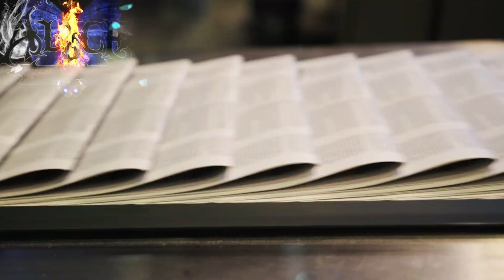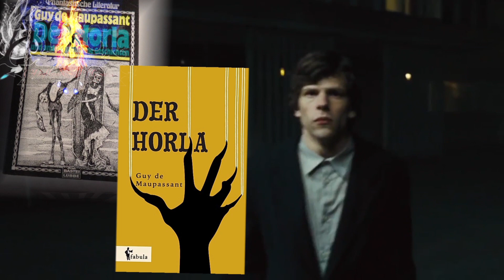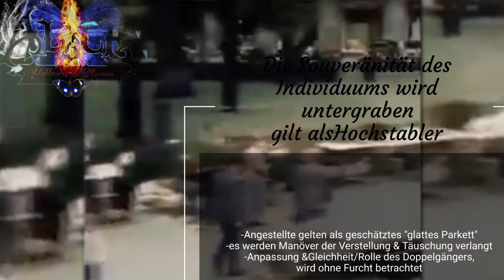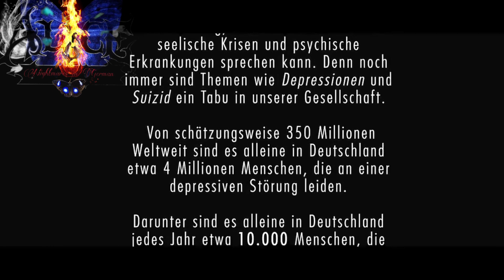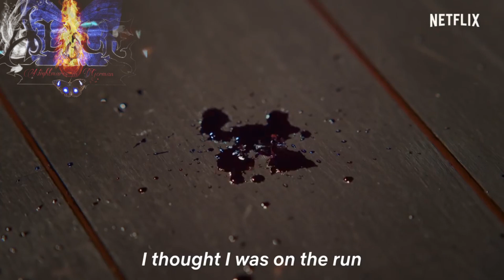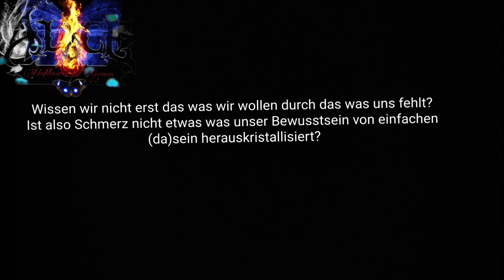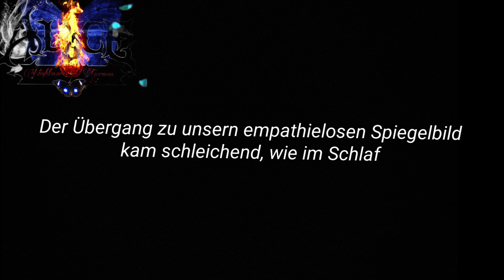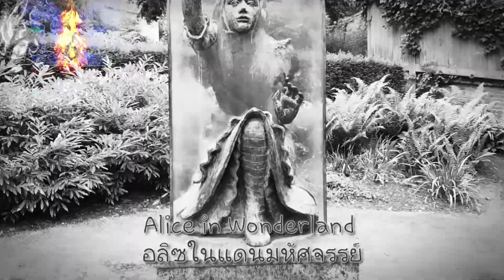"Behind the Looking glasses" Erst außerhalb seiner kommt das Ich zum Selbst - DOKUMENTATION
Der Anlass für dieses Video war eigentlich ein Bild was Ichvzum Thema gemalt habe, und ein poetischer Text den Ich dazu schrieb (Link hier:)

Zum Thema "Hinter dem Spiegel".

Dabei bin Ich auf eine Seite gestoßen,  die die "Behind the looking Glasses " Skulptur in Guildford Castle Grounds interpretiert hat... in dieser Analyse wurde übertragen, das es 3 Wege für uns gibt, wie wir damit umgehen, wenn wir durch den Spiegel gegangen sind.

1. Der "Zombiepfad" Man stellt seine Emotionen aus oder schiebt sie beiseite und funktioniert nur noch.
2. Man verkommt in absoluter Selbstzweifel, einen Abgrund der keinen Ausweg mehr sieht (wobei man nicht nur seine Emotionen isoliert, sondern man sich selbst, nur in einer endlosschlaufe)

Dieser Weg ist der schlechteste und sollte niemanden ereilen.

3. Der Weg, wo man sich weigert , den Schmerz zu betäuben.
Der Weg den Schmerz zuzulassen.

[Dabei ist zu bemerken dass diese 3 Möglichkeiten es nicht nur im "Entweder Oder" gibt. Es ist sogar so, daß viele diese 3 Umgangsarten so verstehen, dass sie 3 Türen sind, zwischen denen sie wählen. Wenn sie es so sehen ist dem auch so. In Wirklichkeit gehört aber, wenn man den letzten Weg wählt, wo man den Schmerz fühlt es dazu, dass diese 3 Episode  ein einziger Prozess sind, dennoch in derselben reihenfolge.]

Allerdings habe Ich JEDES Thema und jeden Weg der verfasst wurde eigenständig vertieft.

Zu den Filmen:
1993

Zur Zeit der Idustralisierung 1860 das Phänomen das mehr Memschen in die Städte zogen
Alice im Wunderland wurde 1865 geschrieben und Hinter den Spiegeln 1871
Die Hochindustriealisierung war dann sogar noch von 1871 (was für ein Zufall, dasselbe Jahr von "Alice hinter den Spiegeln") bis 1910

Der Fokus, durch die gesellschaftliche Entwicklung, auf "Doppelgänger" schon in der Literatur seit 1920:
Buchempfehlung hierzu:
Ingrid Fichter: "Doppelgänger-Von endlosen Spielarten eines Phänomens"
Studienarbeit:
"Doppelgänger bei ETA HOFFMANN"
Vom Wissenschaftsverlag BRILL:
"Das Motiv des Doppelgängers als Spaltungsphantasie in der Literatur und im deutschen Stummfilm"

Wir haben beschlossen , als ein "Hinter den Spiegeln Projekt" das Buch "Der Horla" als Lesung auf unseren Kanal zu veröffentlichen.
Literaturgeschichtliche Werke sind, bezüglich schon deshalb, weil sie aus demselben Jahrhundert wie die Alice Bücher stammen, sehr interessant, weil es gut ist Werke aus der Zeit zu analysieren und zu hören, um auch ein besseres Verständnis für die Werke über Alice entwickeln zu können.

"Zwischen Wahn und Wirklichkeit"

Sehnsucht nach einen Zwilling:
Reale Doppelgänger, ein Spiegelbild was Wirklichkeit wird.

WICHTIGSTER WEITERFÜHRENDER LINK:
"ICH EKLIPSEN" 1999
Darunter:
Doppelgängerspaltung und moderne Lebenswelt
Ganzheit jenseits vom Ich
Doppelgänger Bewegung und Ausweitung von Selbsterfahrung
Unheimlichen Idenditätsverstümmelung
Das verschwundene Subjekt